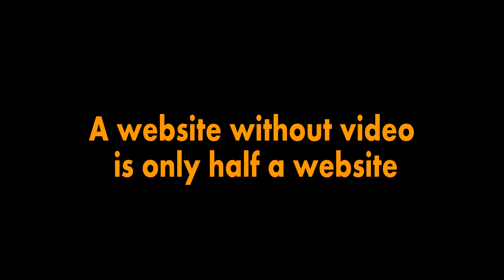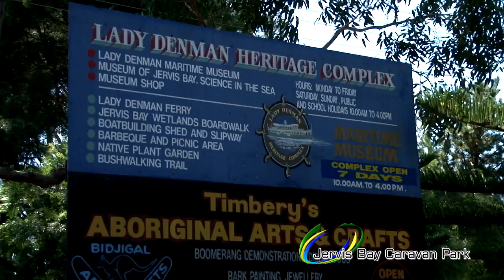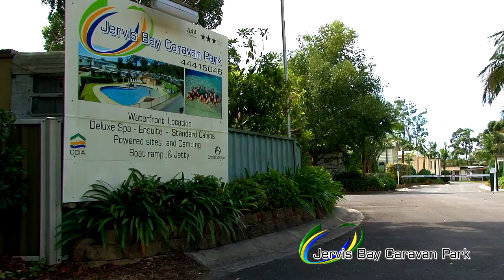Your Own online video Commercial. Filmed with Sony NXCAM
We show your business to the world in glorious colour. Video productions for all budgets and as this clip shows, your message will never be as strong as it is in video. Only a one off cost, unlike TV ads and you just know that your site visitors are going to watch it. They always do. Let us help your business shine.